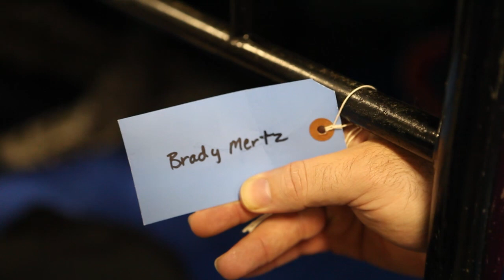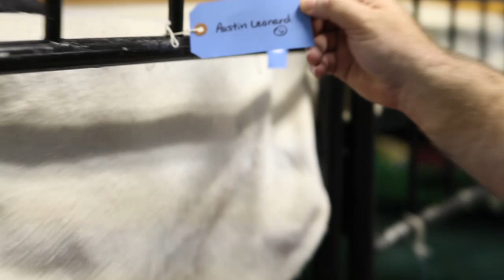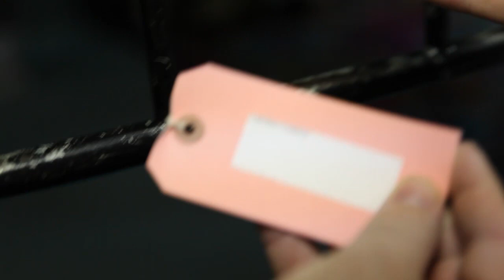Middle School Camp - Skunk Bunk Day 2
Every year we have a best bunk and a worst bunk (Skunk Bunk) in both the guys and girls dorms. Find out who gets what for day 2!